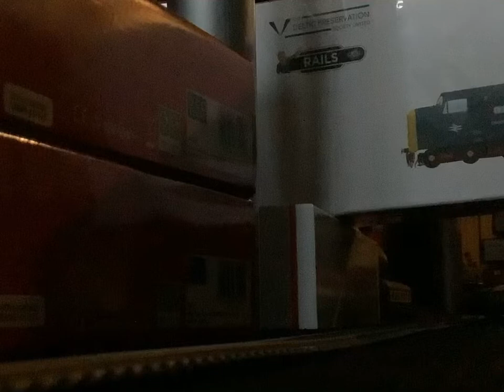The ACCURASCALE/‘RAILS Ltd’ his, The Class 55 ‘Deltic’ BR Blue No.D9009 ‘Alycidon’.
I've got a Uploading video in Last Night here and I was the Rec Filmed in my iPad:

The ACCURASCALE (Rails Limited, Based on The Rails of Sheffield) his, The British Rail’s English Electric Type Five ‘Co-Co’ Diesel Locomotive is Class 55 ‘DELTIC’ BR Blue No.D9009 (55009) ‘Alycidon', was now running on my The OO Gauge Below on a Floor and Under the Table in the my Bedroom at Home.
(An Listen to a Sound of the Horn.)

And…Coming Soon on Two of them are British Rail’s English Co-Co Twin-Engined Diesel-Electric Locomotive Vulcan Foundry Type Five is Class 55 ‘DELTICS’ his Both Running on his Model RailTour Train will to be running on it here at The Border Model Railway Society at Carlisle, inside on Platform Three in Upsides was right here at the Carlisle Citadel Station.

© The Harry Sedgwick YouTube Channel 2022